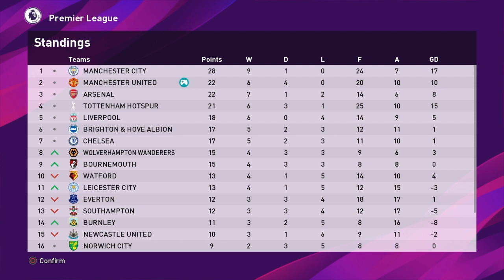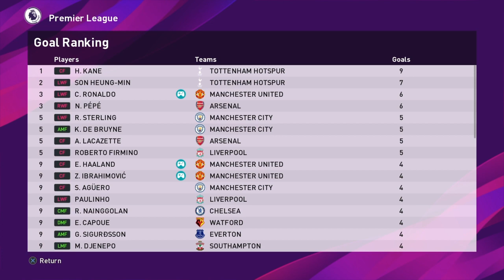North West Derby | Manchester United Master League eFootball PES 2020 #69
Laga penentuan lolos ke Round of 16 UCL...